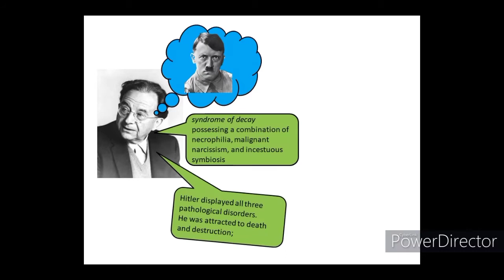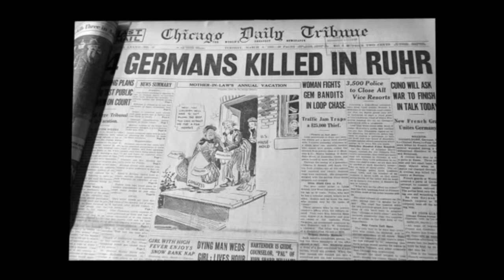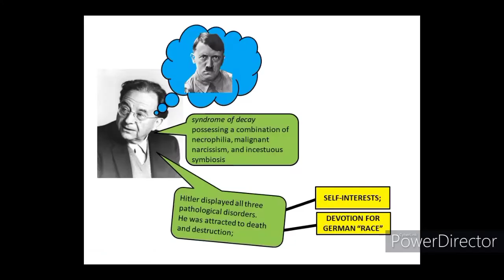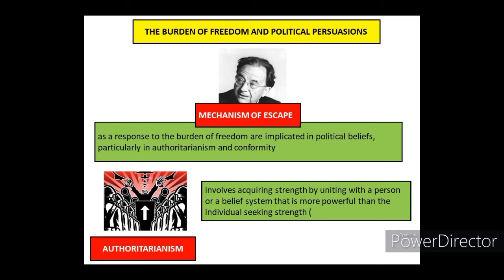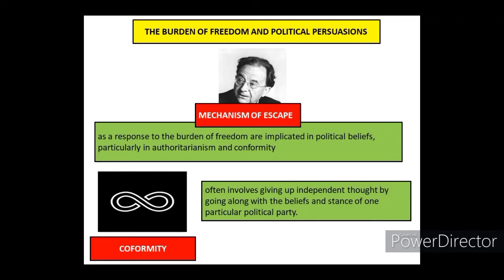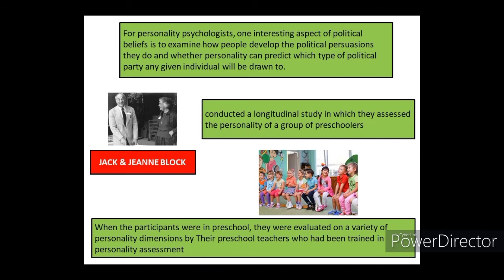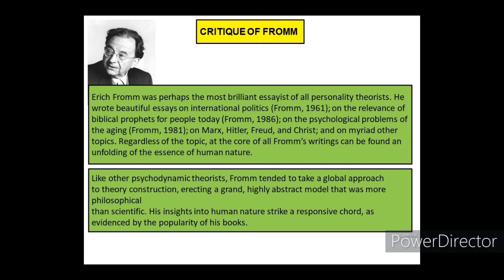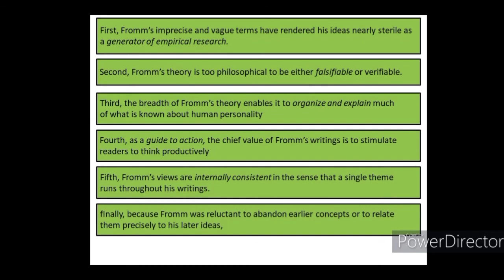Erich Fromm - Adolf Hitler